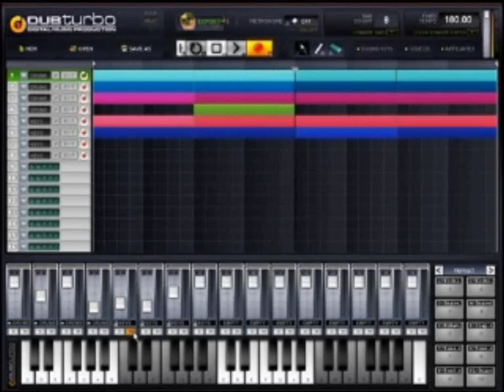Dub turbo - beat making programs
TE1
If you wish to understand how to help to make is better than after that this short article may let you know what sort of brand new software package is actually permitting individuals to help to make their unique hip hop as well as rap is better than effortlessly.
Too is actually that you could help to make virtually any kind of digital songs you want as well as fortunately you do not need any kind of music manufacturing understanding every single child utilize it!
What you should usually discover on the internet when you're seeking to help to make songs is actually that many those sites upon discussion boards may let you know which if you wish to help to make great sound is better than you must have plenty of songs manufacturing understanding, as well as costly gear like a documenting facilities!
Nicely that's exactly where dubturbo resolves your own difficulties since it includes a pretty showcased defeat producer, computer keyboard as well as a large number of seems that you could select from to create any kind of type of songs that you want.